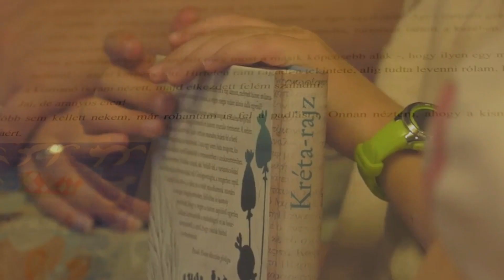TV Műsor ajánló - Völgyhíd TV (2023.03.07.)